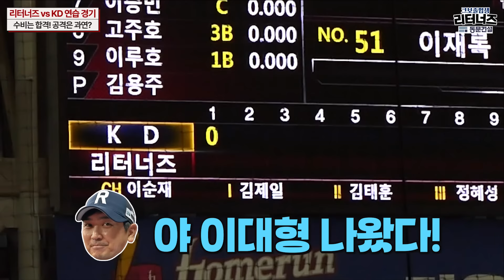드디어 베일을 벗은 리터너즈! 그 공격력은? [리터너즈 연습경기_ KD전 EP.02]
기획 : (주)에스브릿지픽쳐스

 • [epic music] 전투준비 | Cinematic, Hero

 • [피아노 감성음악] 변하지 않는 것 | 영화 같은 피아노음악

 • [파도를 헤치고 갈 웅장한음악] 바이킹의 후예 | 약간..귀여운 바...

 • [서스펜스 긴장음악] Secret Agent 🔫 | 비밀스럽게 임무...

 • [코믹음악] 결혼 안하니? | 올해도 어김없이..

 • [벚꽃처럼 싱그러운 신나는 음악] Cherry Blossom Roa...
Joakim Karud - I'll Be There Stream:   / joakim-karud-ill-be-there-re-beats

제목 : INDIE ROCK SPORT 아티스트 : TRACK KING

 • Replicant World – Mike Chino (No Copy...

 • (🔥무료 BGM) INDIE ROCK SPORT 운동 스포츠영상제작...

Track: Sly Rob -

Song : Scott Buckley - Midsommar
/ scottbuckley
Link :

 • Midsommar – Scott Buckley (No Copyrig...

Track: 비상 사태(Emergency) -